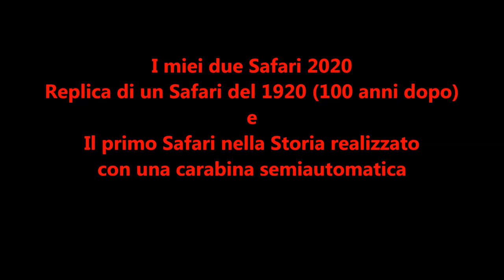Safari 2020: Replica di un Safari del 1920 (100 anni dopo) e Primo Safari nella Storia con semiauto